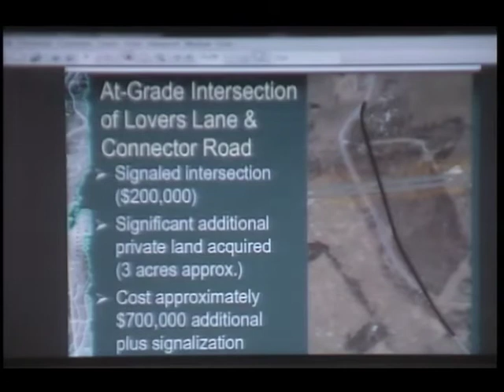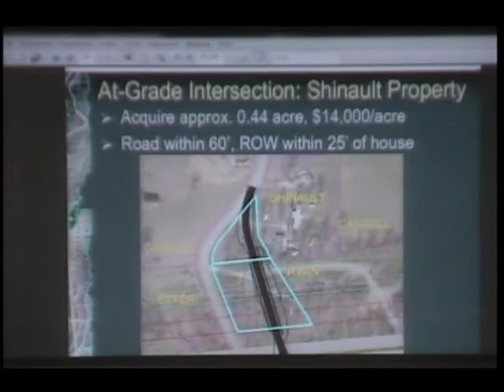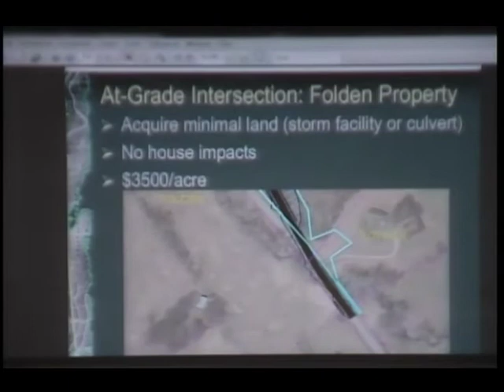Wythe County Board of Supervisors: April 11, 2017